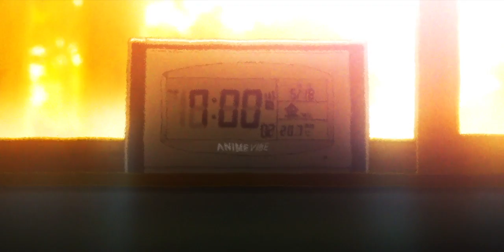I think eddies alright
with big boy eddie chan uwu

Tuffens: 00:00 - 00:40
Dazed: 00:41 -  01:28